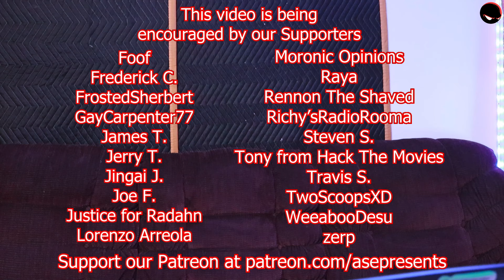Autistic Chick and Borderlands EXPERT reacts to Borderlands trailer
an autistic chick and a borderlands expert react to the new borderlands movie trailer!

CREDITS:
Directed by: Young Clippa
Edited by: Mint Salad
Produced by: ASEPresents

backed.by/itsmintsalad